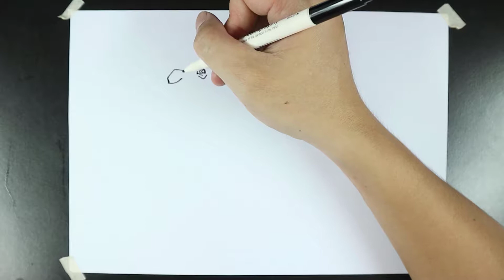How To Draw A Camel |Coloring and Drawing for Kids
How To Draw A Camel